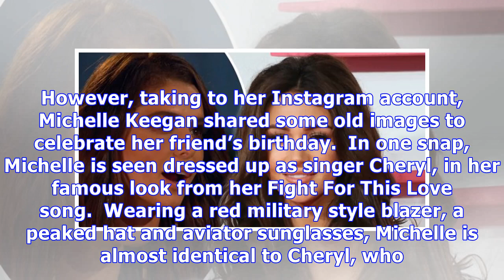Michelle Keegan transforms into Cheryl in y throwback picture as Our Girl actress recreates singer’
Michelle Keegan transforms into Cheryl in y throwback picture as Our Girl actress recreates singer’s iconic look
However, taking to her Instagram account, Michelle Keegan shared some old images to celebrate her friend’s birthday.  In one snap, Michelle is seen dressed up as singer Cheryl, in her famous look from...